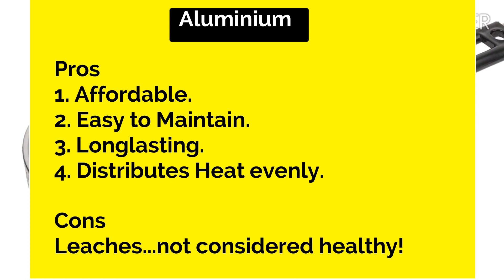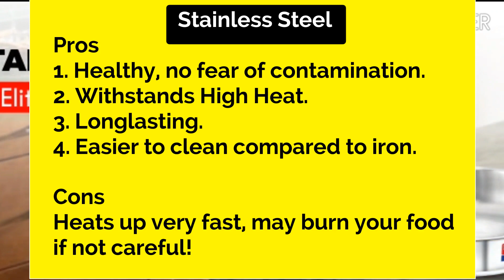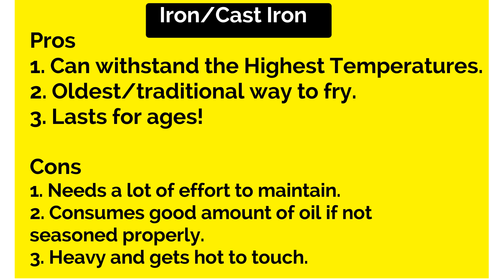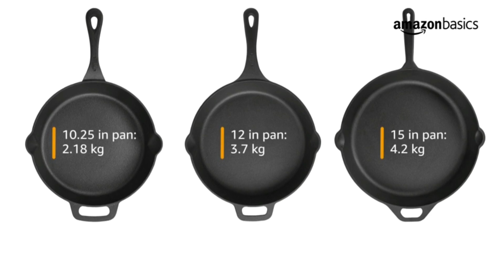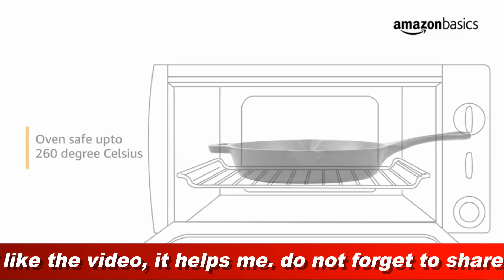BEST FRYING PAN IN INDIA || BEST STAINLESS STEEL FRYING PAN || INDUCTION FRY PAN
lets see what are the best options among
beststainlesssteelfryingpan aluminium and cast iron fry pans which are at the same time

Taluka Induction Base Aluminium Fry Pan

Prestige Platina Induction Base Non-Stick Stainless Steel Fry Pan

Hawkins Futura Non-Stick Frying Pan with Glass Lid

Prestige Omega Deluxe Aluminium Granite Fry Pan

AmazonBasics Pre-Seasoned Cast Iron Skillet Pan